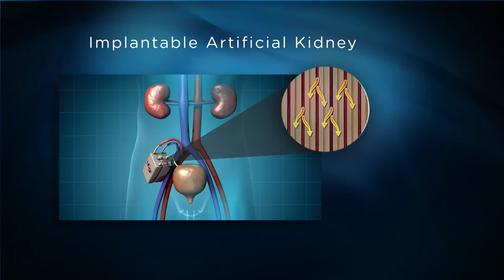BUILDING AN ARTIFICIAL KIDNEY: MEDICINE’S NEXT BIG THING?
Progress on a new artificial kidney has been so promising the FDA has fast-tracked its development. That’s potentially life-saving news for the 100,000 people that are on a waiting list for a transplant right now